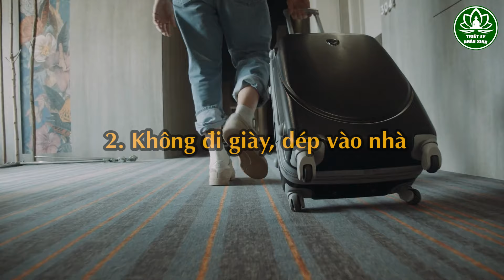PHỤ NỮ KHÔN Đến Nhà Người Khác Tuyệt Đối KHÔNG LÀM 3 VIỆC Này Kẻo Tự Biến Mình Thành Trò Hề